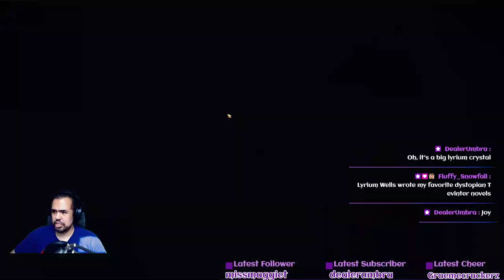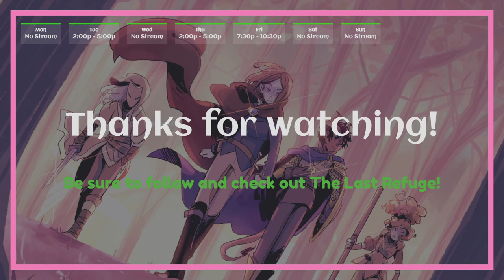Dragon Age: Origins - Let's Finish This DLC!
The FINAL FINALE of the Adventures of Goodest! Let's run through the last few DLC campaigns and put Dragon Age: Origins to bed!